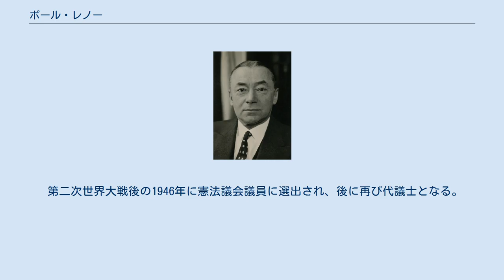ポール・レノー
アルプ＝ド＝オート＝プロヴァンス県出身の人物
ポール・レノー ポール・レノー（Paul Reynaud, 1878年10月15日 - 1966年9月21日）は、フランスの政治家、首相（在任：1940年3月21日 - 6月16日）。
レイノーとも表記。
 バルスロネット出身。
HEC経営大学院でディプロム取得し、また法律を学んだ。
第一次世界大戦に従軍後、地元選出の代議士、1919年にパリ選出の代議士として国政に参加し、議会では中道右派と手を組んだ。
様々な首相のもとで閣僚を務め、世界恐慌後の1930年代には、平価切り下げによる不況克服を提唱し、シャルル・ド・ゴール大佐の機甲師団創設案を支援する。
 その後、エドゥアール・ダラディエ首相の下で財務大臣、外務大臣、陸軍大臣を務めた。
第二次世界大戦中の1940年3月、辞職したダラディエに代わり首相を務める。
同年5月のナチス・ドイツのフランス侵攻に際しては、敗勢が濃くなってからも抗戦継続を唱えたが、休戦派に屈し6月に辞職する。
 1943年までヴィシー政権及びドイツにより拘禁され、のちにオーストリアのイッター城収容所に移されたが、1945年のイッター城の戦いを経て自由フランス軍に救出された。
 第二次世界大戦後の1946年に憲法議会議員に選出され、後に再び代議士となる。
1966年に死去した。